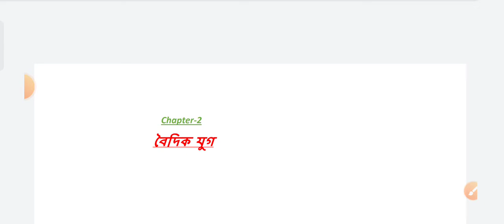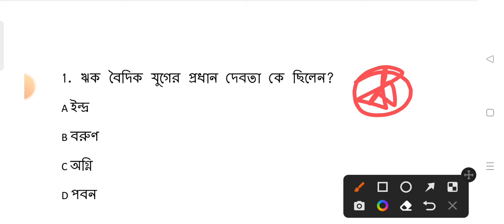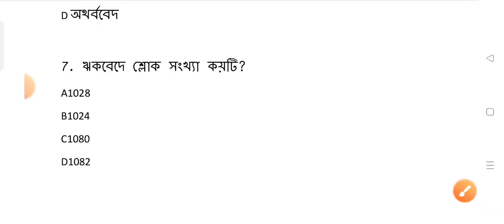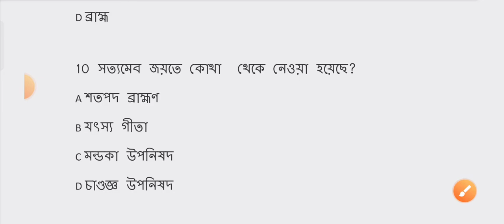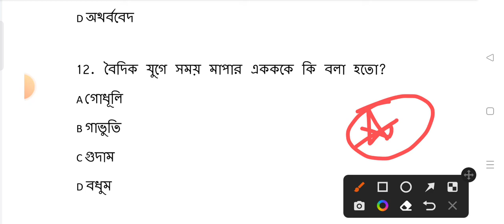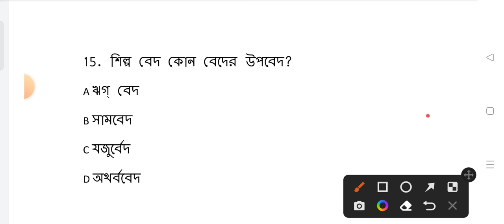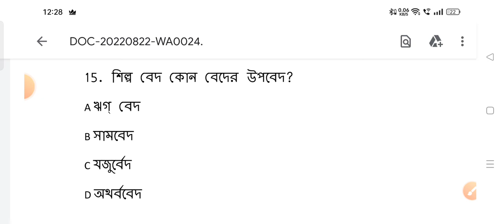কলকাতা এবং পশ্চিমবঙ্গ পুলিশ কনস্টেবল স্পেশাল জি কে ক্লাস - 2 || বিষয় -ইতিহাস, বৈদিক যুগ